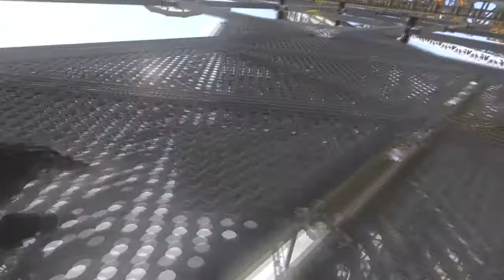Call of Duty ADVANCED WARFARE - Campaign Walkthrough (Part 7) "Utopia" | Mission 7